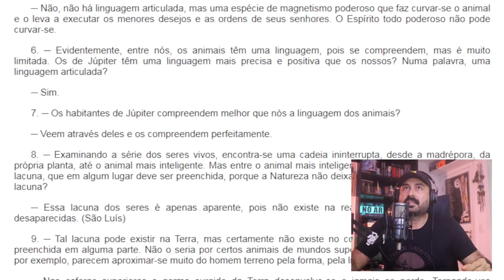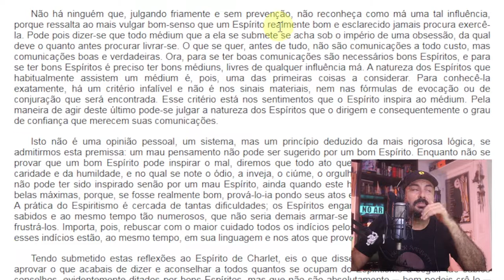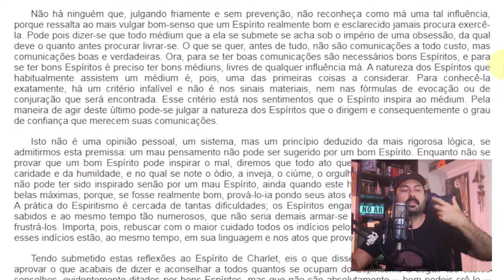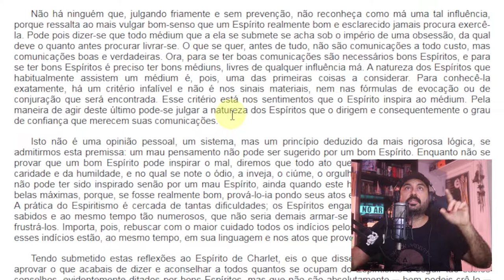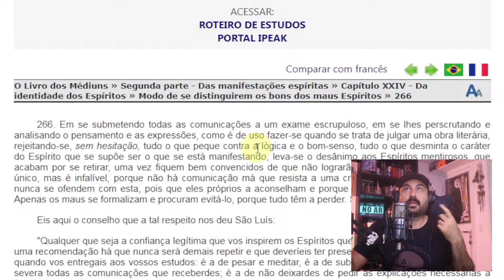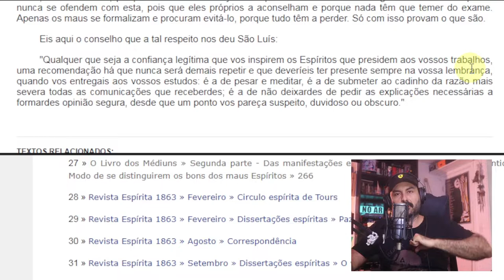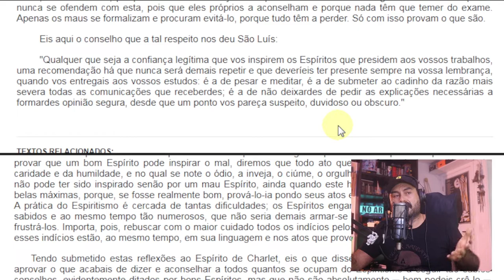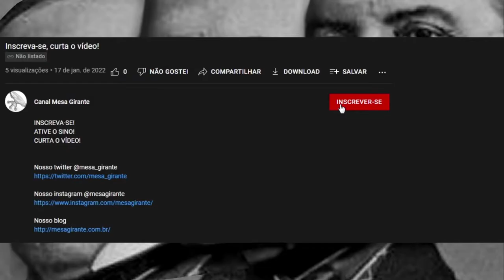Kardec não foi aplicado à Emmanuel André Luiz, Descontrole Universal dos Espíritos no Brasil Parte 3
Parte 1 -  O Controle Universal do Ensino dos Espíritos de Kardec rejeitado pela Federação Espírita Brasileira

Parte 2 - Fascinação Universal no Ensino do Espíritos ou o Controle de Kardec | Escolha do Movimento Espírita

Revista Espírita 1860 » Julho » Exame crítico

Revista Espírita 1860 » Julho » Dos animais

O Livro dos Médiuns » Segunda parte - Das manifestações espíritas » Capítulo XXIV - Da identidade dos Espíritos » Modo de se distinguirem os bons dos maus Espíritos » 266

Trecho comentado:

OBSERVAÇÃO GERAL

Não há ninguém que, julgando friamente e sem prevenção, não reconheça como má uma tal influência, porque ressalta ao mais vulgar bom-senso que um Espírito realmente bom e esclarecido jamais procura exercê-la. Pode pois dizer-se que todo médium que a ela se submete se acha sob o império de uma obsessão, da qual deve o quanto antes procurar livrar-se. O que se quer, antes de tudo, não são comunicações a todo custo, mas comunicações boas e verdadeiras. Ora, para se ter boas comunicações são necessários bons Espíritos, e para se ter bons Espíritos é preciso ter bons médiuns, livres de qualquer influência má. A natureza dos Espíritos que habitualmente assistem um médium é, pois, uma das primeiras coisas a considerar. Para conhecê-la exatamente, há um critério infalível e não é nos sinais materiais, nem nas fórmulas de evocação ou de conjuração que será encontrada. Esse critério está nos sentimentos que o Espírito inspira ao médium. Pela maneira de agir deste último pode-se julgar a natureza dos Espíritos que o dirigem e consequentemente o grau de confiança que merecem suas comunicações.